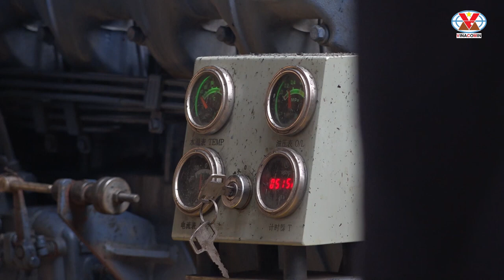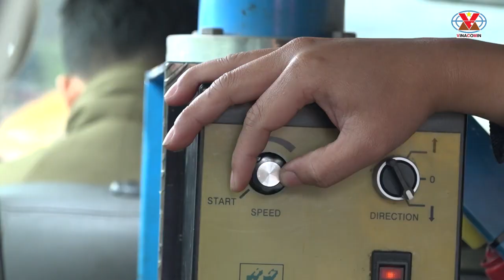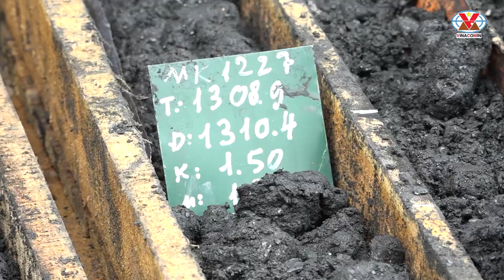Công ty CP Địa chất mỏ TKV hoàn thành mũi khoan địa chất sâu hơn 1 300 m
Cùng xem, bấm nút đăng ký và chia sẻ video để nhiều người biết đến video này; giúp họ có công việc lâu dài, ổn định với mức thu nhập cao tại các Công ty than thuộc Tập đoàn Than - khoáng sản Việt Nam (bình quân 20 triệu/tháng).